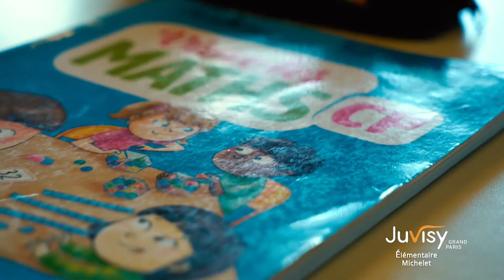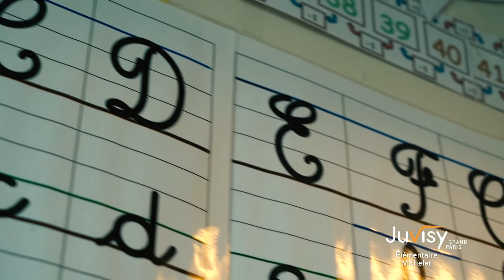Présentation de l'école élémentaire Michelet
Découvrez l'école élémentaire Edmond Michelet en images.
Bonne visite !